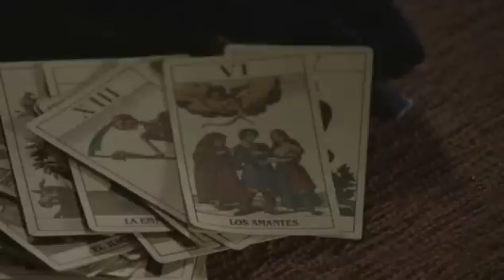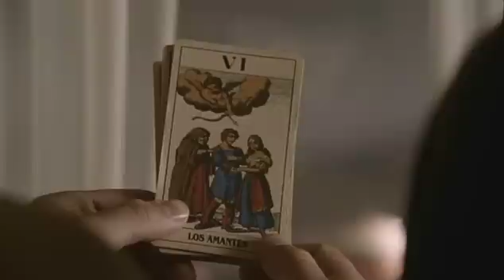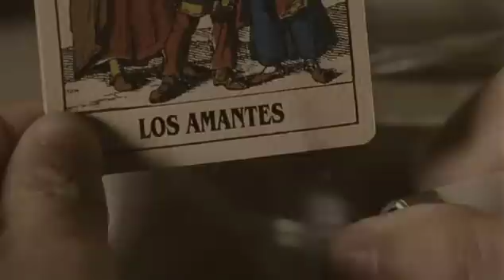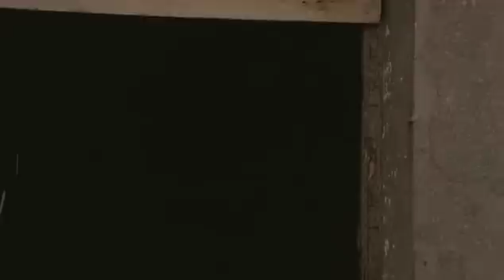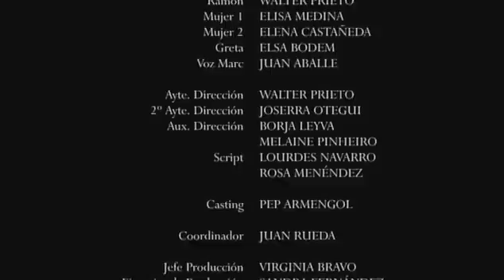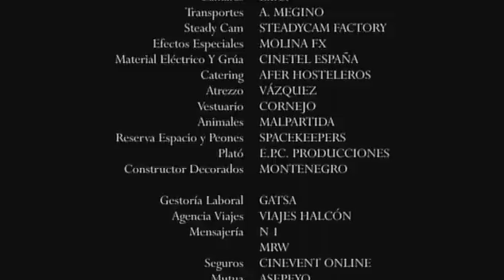Regreso a Moira (2006)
Forma parte de la serie de Películas ''Películas para No Dormir''

Dirección: Mateo Gil

Producción: Álvaro Augustín, Julio Fernández

Guion: Mateo Gil, Igor Legarreta

Fotografía: Josu Inchaustegui

Reparto: Natalia Millán, Juan José Ballesta, Jordi Dauder, Victoria Mora, David Arnaiz, Adrián Marín, José Ángel Egido, Miguel Rellán...